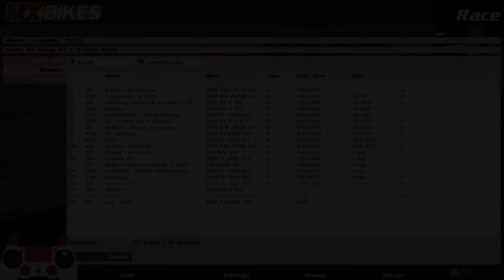RACING SUPERCROSS WITH MY PRODIGY IN MX BIKES!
0:00 Race 1
8:23 Race 2